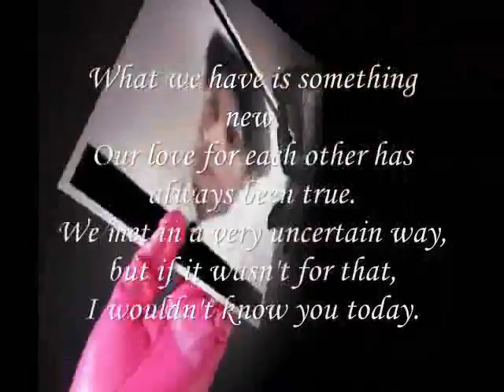Our love just keeps growing ,Miftachul Wachyudi (Yudee)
do.
do so
Money is an excellent servant, but the host
very bad.